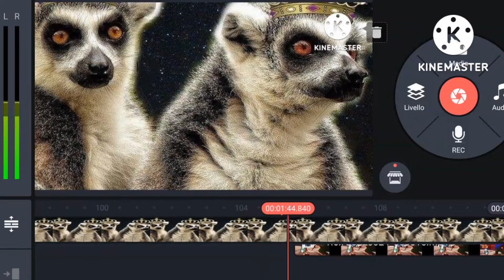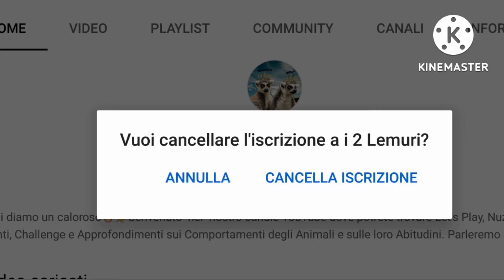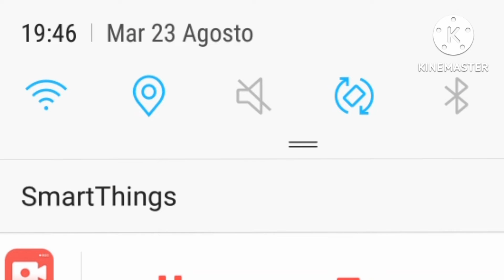Milen e Mattia! Parodia il Gatto e la Volpe @EdoardoBennato Speciale 2K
ciao a tutti e benvenuti in questa nuova parodia: uno speciale per i 2K Grazieeee mille a tutti per averci fatto raggiungere questo nuovo traguardo ‼️